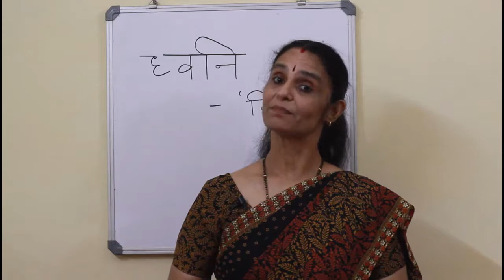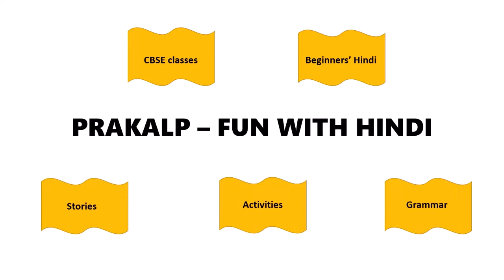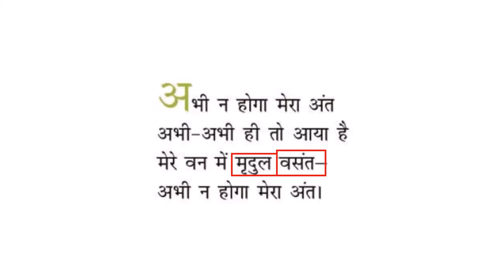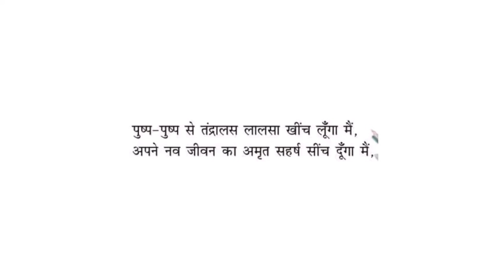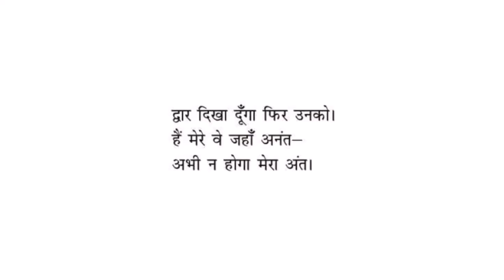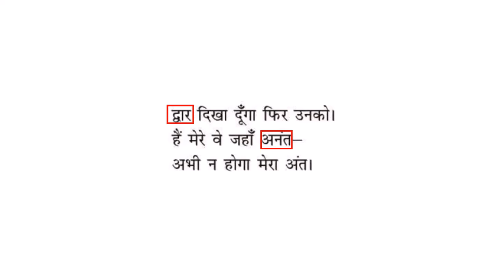ध्वनि - सूर्यकांत त्रिपाठी 'निराला' - CBSE class 8 ( वसंत - भाग 3 )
Detailed explanation of the poem.